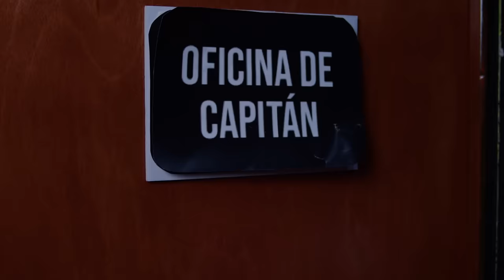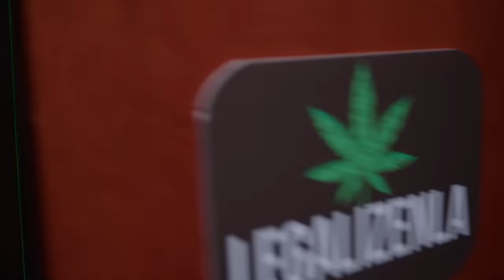HABLANDO HUEVADAS - Octava Temporada [JORGE Y LA PIJAMA DE SU MUJER]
Si quieres ser auspiciador de Hablando Huevadas o de los programas de NO SOMOS TV, escríbenos a o escribe un DM al IG de @cathytasaenz